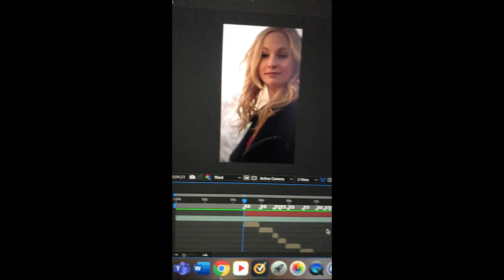Caroline Forbes - Playdate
Hee, a highly requested one! Caroline Forbes! :D
Hope you like it :D
I heard there is an instagram channel who is taking my edits.. Only this link is the correct instagram channel. I will soon post the edits!
HD
Music : Playdate Melanie Martinez Edit
Software : Adobe After Effects
Coloring : My coloring
Fandom : Caroline Forbes (The Vampire Diaries/ The Originals)
Edited by : Tessnx